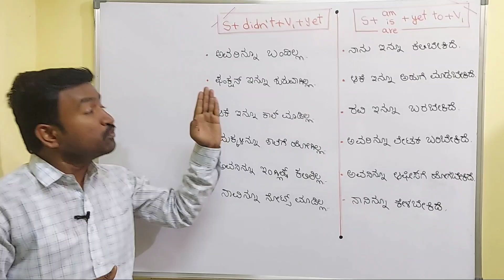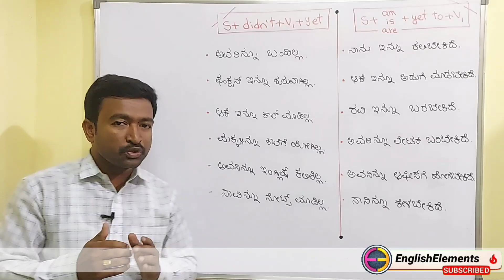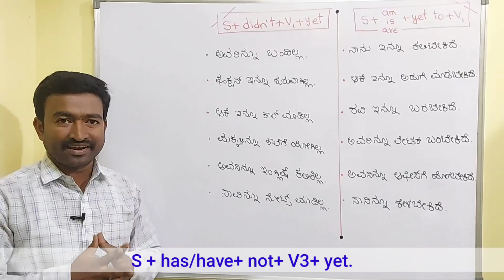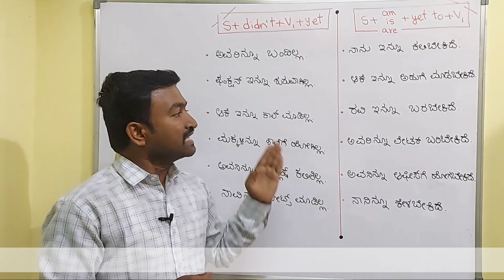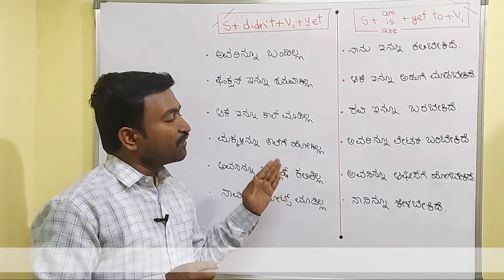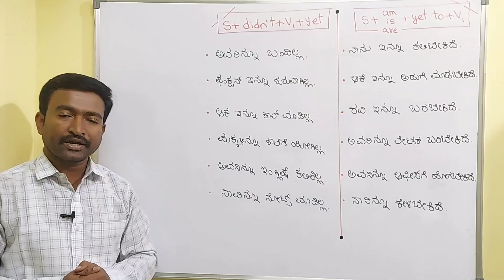Sentences with yet। Spoken English through Kannada I Spoken English Basics